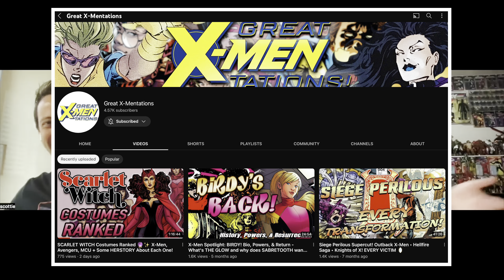Marvel Legends: X-Men Villains Box Set Review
Mike’s Collection Episode 247: in this episode I’m joined by my good friend and X-Men connoisseur Scottie Danger of Great X-Mentations. He provides some background on the 5 characters included in Hasbro’s latest Marvel Legends box set as I review them. This set contains Stryfe, Zero, Vertigo, Random, and Pretty Boy. We also spend a little time chatting comic books at the beginning.